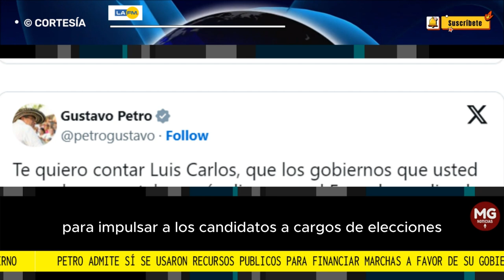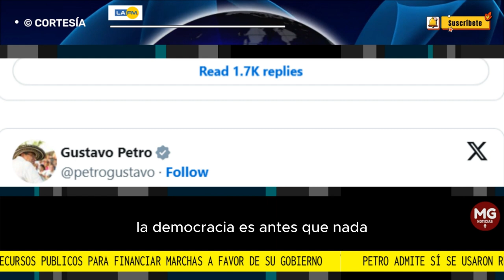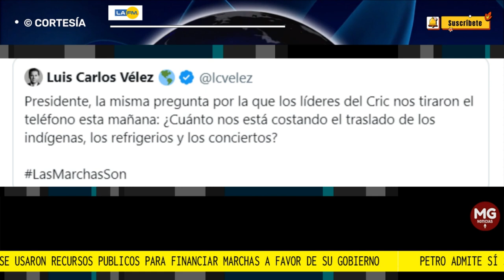🎯 PETRO ADMITE QUE SÍ SE USARON RECURSOS PÚBLICOS PARA FINANCIAR MARCHAS A FAVOR DE SU GOBIERNO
“Te quiero contar Luis Carlos, que los gobiernos que usted apoyaba se gastaban más dinero en el Esmad agrediendo las movilizaciones populares que nosotros ayudando al pueblo a movilizarse. La democracia es, antes que nada, una democracia movilizada”, escribió el mandatario en su cuenta de X.
FUENTE LA FM DE RCN RADIO